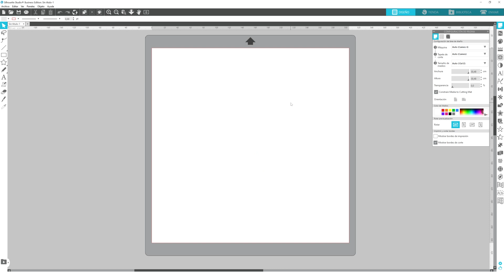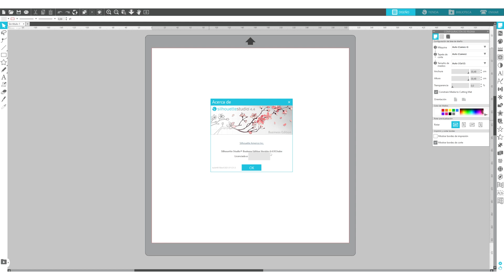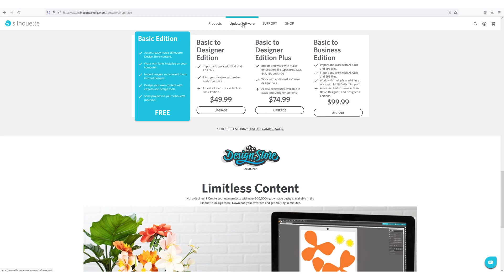Descargar y/o actualizar Silhouette Studio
Pasos para actualizar el programa Silhouette Studio, o para descargarlo por primera vez.